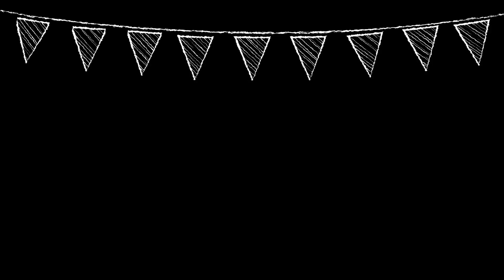WE WENT TO SAN FRANCISCO PRIDE 2018!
Hi guys!

We went to San Francisco Pride 2018; a parade and festival held at the end of June each year in SF. This is the day to celebrate the lesbian, gay, bisexual, and transgender (LGBT) people and their allies. It was such an amazing experience!

Shoutout to all the people who support LGBTQ+ Community. We love you as much as you do for us. Spread love not hate.

Watch out for more vlogs :)

xo